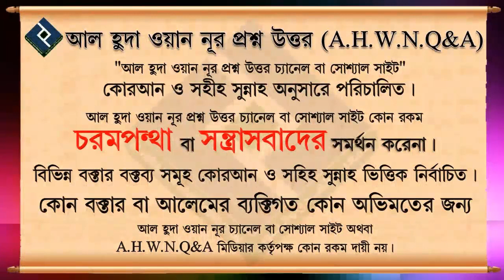সালাত আদায়ের জন্য ওয়াক্ত হওয়া জরুরী নাকি আযান শুনা জরুরী ᴴᴰ┇শাইখ সাইফুল্লাহ আল মামুন মাদানী